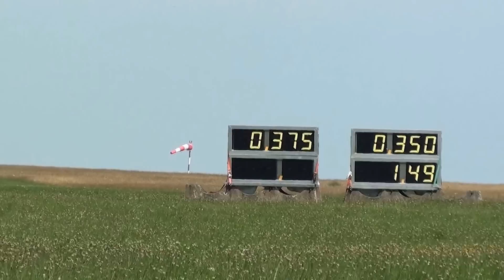Bitburg 2013 Halbfinale SE Race-Antz Team Micha Vogt 41` Willys & Dikke Bertha Micha Weber Bel Air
Sehr schön anzusehen.